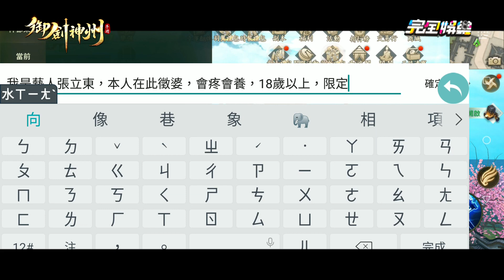【求脫單?】想要打動哪個星座的真命天女呢？ 御劍神州讓你遇到對的人！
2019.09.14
完全娛樂